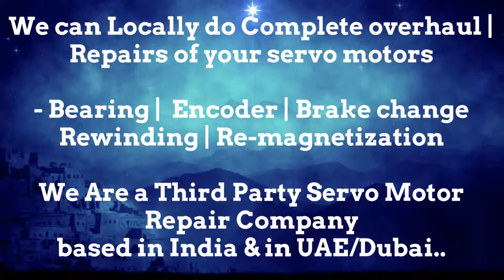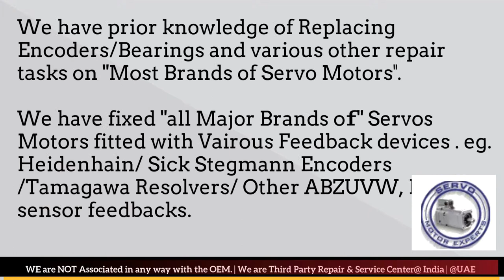How to install Bosch Rexroth Encoder Align Resolver Angle Adjust Servo Motor Drive data Parameters